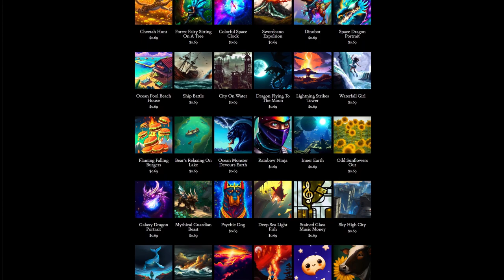Day 293: What I Remember... (song only)